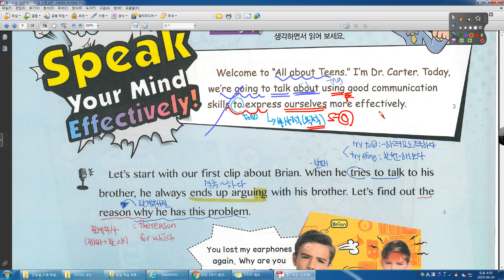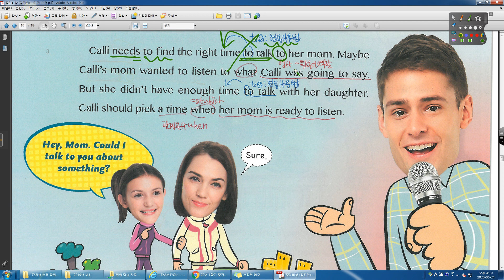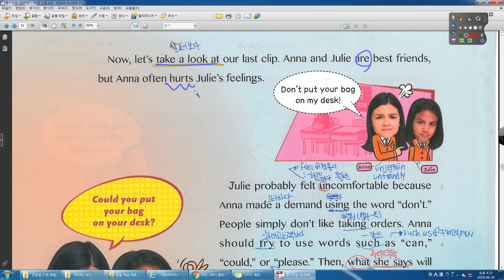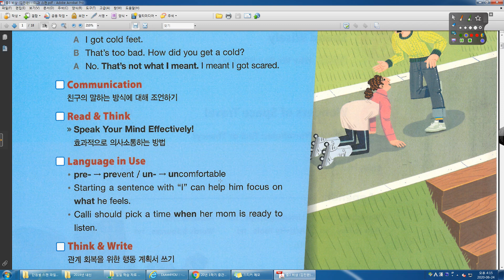중3 비상 김지완 01과 본문 수리중3